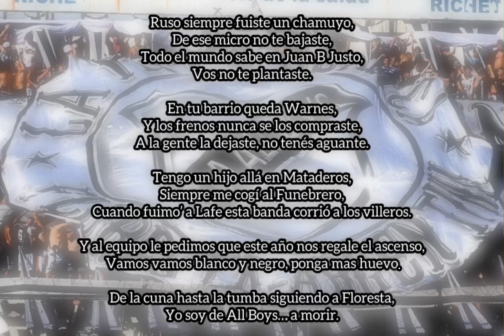Ruso siempre fuiste un chamuyo (Letra) - All Boys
La Peste Blanca, Floresta, Argentina, Primera B Nacional. La hinchada.

Una nueva noche fría - Callejeros